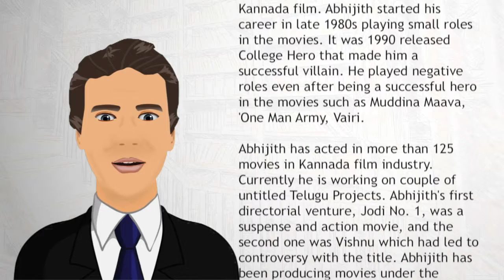Abhijeeth - Wiki Videos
Abhijith is a veteran actor, producer and director. He has primarily acted in Kannada film. Abhijith started his career in late 1980s playing small roles in the movies.